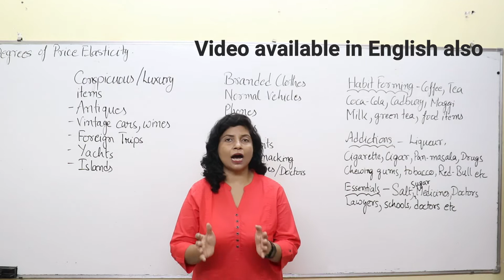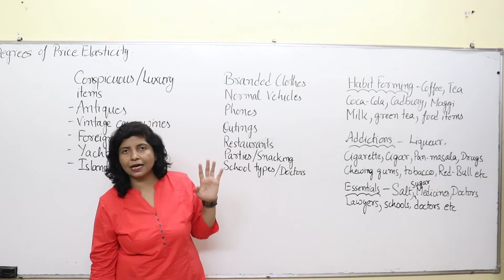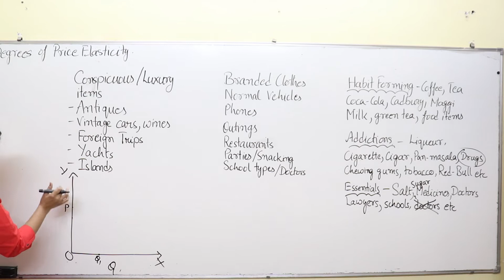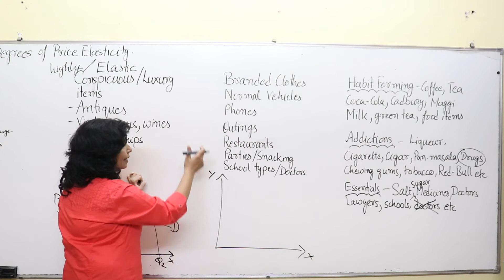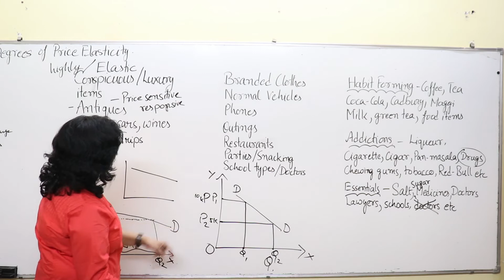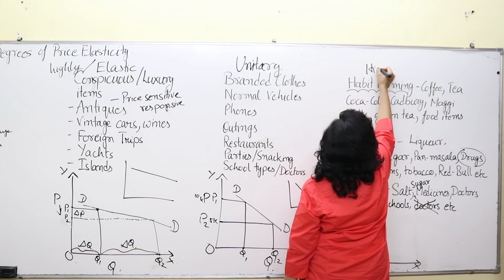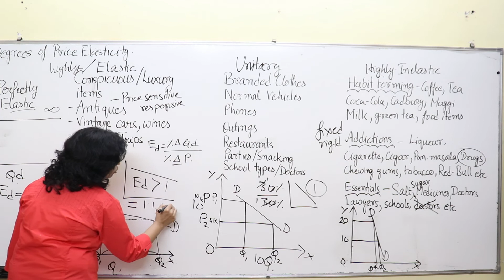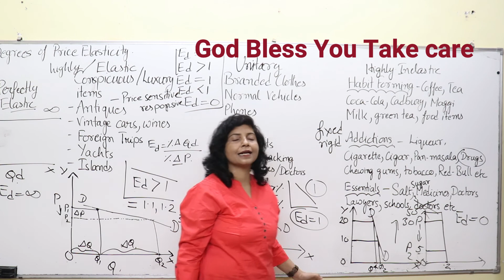Elasticity of Demand | Part 2 Degrees | Managerial Economics | Hindi | BBA, MBA, MCom UGC NET JRF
This video has been made for the students of BBA, MBA, BCom, MCom, MA Economics, UGC NET JRF and for the students of other competitive exams who aspire to understand the basic concepts of managerial economics in detail for practical purposes.
the video explains the types of commodities that we come across and use in our daily life and how our elasticity of demand is affected by the type of commodity that we use.
Different types of commodities are:
Conspicuous commodities or luxury commodities
normal commodities
Habit-forming commodities
Additive commodities
essential commodities

five degrees of elasticities of Demand are as follows:
perfectly elastic demand
perfectly inelastic demand
elastic or highly elastic demand
unitary elastic demand
inelastic demand